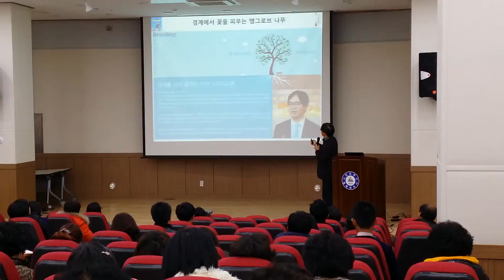세상을 지배할 지식인의 새 이름,브리꼴레르(13)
세상을 지배할 지식인의 새 이름,브리꼴레르!!
경계를 넘나들며 무한한 가치를 창조하는 새로운 인재상 !!
도전과 야생적 사고로 무장한 실천적 지식인,
브리꼴레르가 되어라!
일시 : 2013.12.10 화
장소 : 전북 익산시 평생학습센터
대상 : 누구나
주최 : 익산시, 교육부